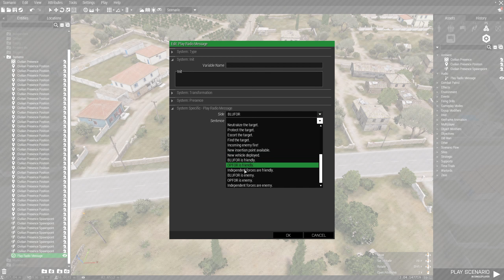Arma 3 Editor - Nützliche Module 1: Civilian Presence / Play Radio Message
Einleitung: 0:00
Civilian Presence Modul: 0:22
Play Radio message Modul: 4:42

Der erste Teil einer kleinen Serie um meine lieblings Module im arma 3 Editor vor zu stellen 😀

Wer Bock hat ein Teil meines Kanals zu werden und im dem ein oder anderen Video auf zu tauchen, beispielsweise wenn ich mal neue Missionen Testen will, ist herzlich wilkommen meinem Discord bei zu treten!😃🤙🏼